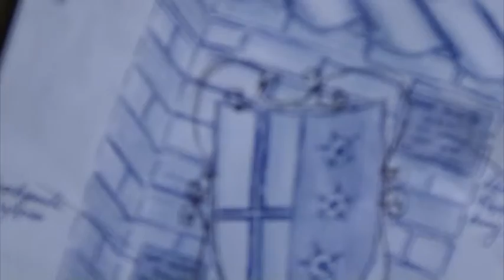STADT-PANORAMA TV | DAS GESCHMIEDETE WAPPEN VON RUMELN-KALDENHAUSEN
Er ist ein Schmied aus Leidenschaft. Seit 65 Jahren bringt Heinz Billen das Eisen zum Glühen und formt es zu einzigartigen Kunstwerken. Als Highlight seiner langjährigen Karriere darf er nun das Wappen für Rumeln-Kaldenhausen schmieden.